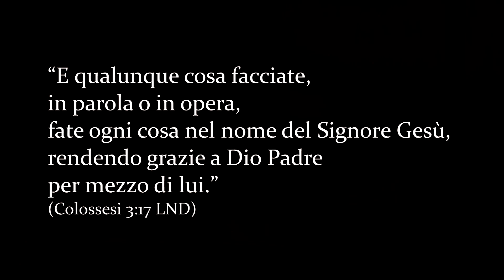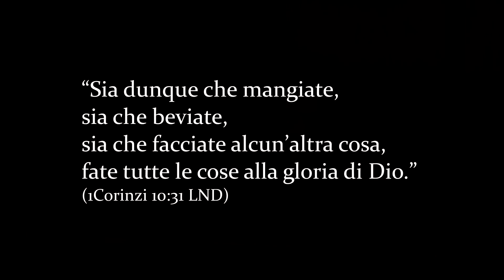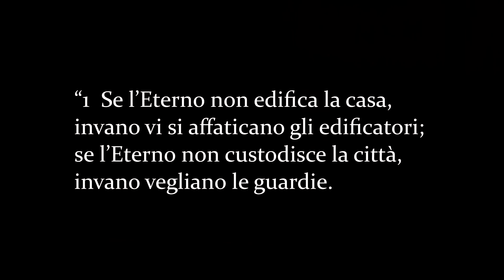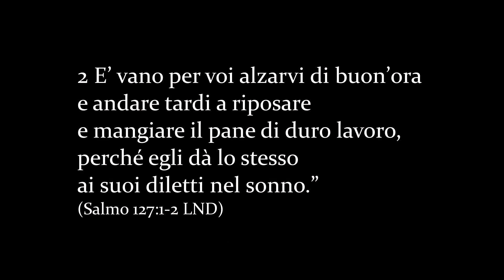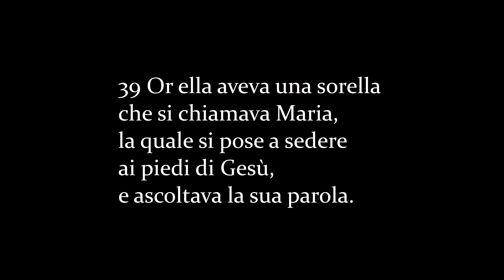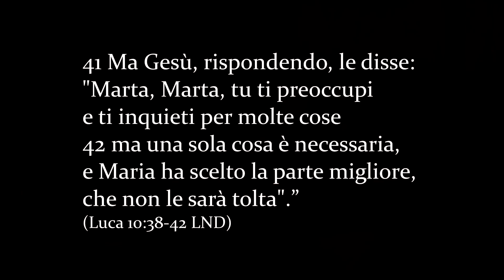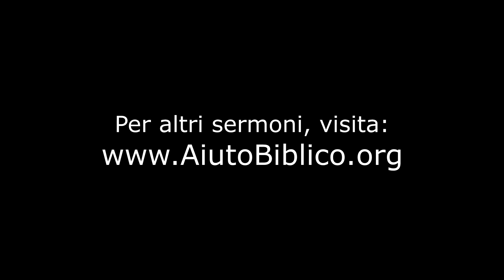Una vita equilibrata - tempo per tutto - Marco deFelice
A volte, sembra impossibile compiere tutto. Come possiamo avere una vita equilibrata, e aver tempo per tutto quello che Dio ci dà da fare? La soluzione è nel riconoscere il problema di base, e poi di tenere gli occhi su Gesù Cristo. Dobbiamo riconoscere quando abbiamo permesso ad impegni buoni di diventare idoli.  Un insegnamento estremamente utile per chi si sentre sopraffatto.

serm 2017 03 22 equilibrio